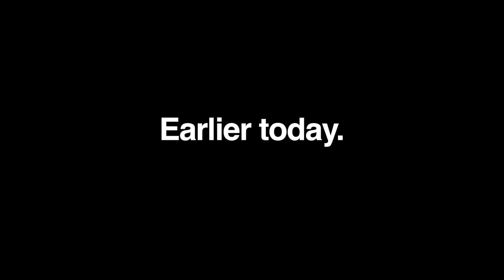Toby-Sam: DBacks Game 9 vs Reds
This video is about DBacks Game 9 vs Reds.  These boys can play.